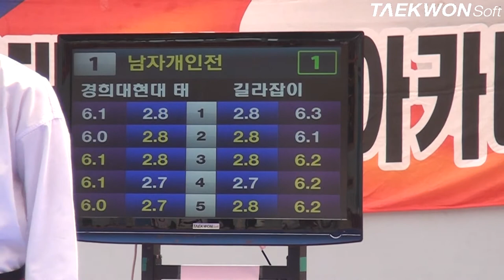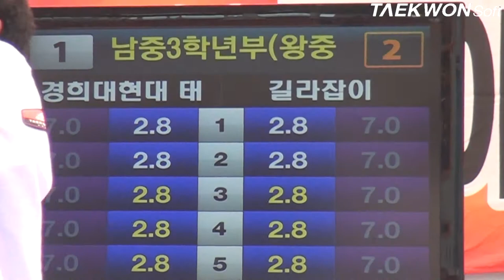제3회 상지대학교총장배 남중부3학년 왕중왕전_결승전 심우석vs안지훈